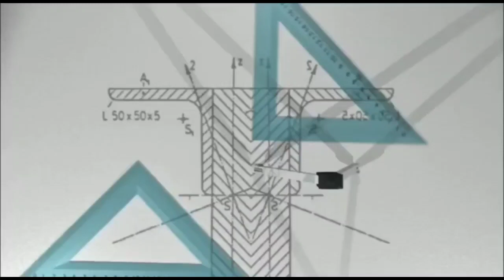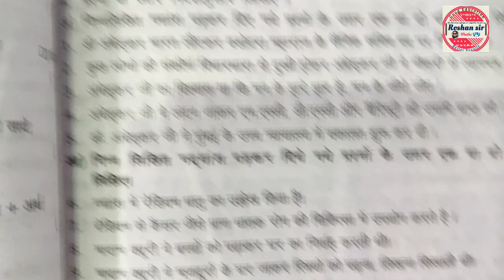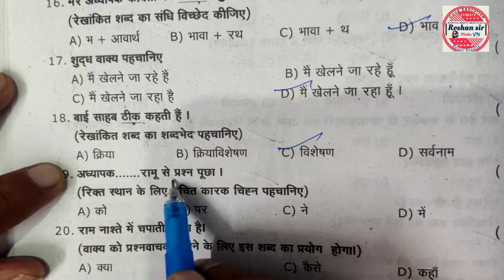🔥10th Class HINDI (SL) | Full Text Book 📚 Objective Part-B Pre-Final Exams | Yaad karke hee jaana